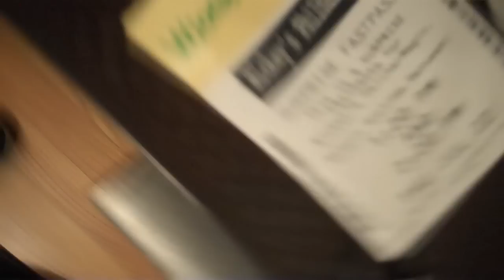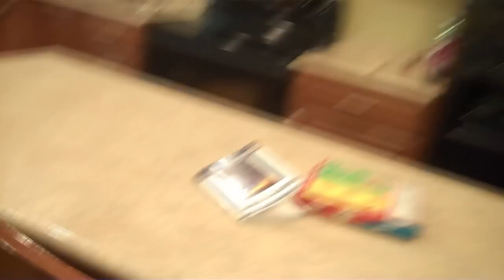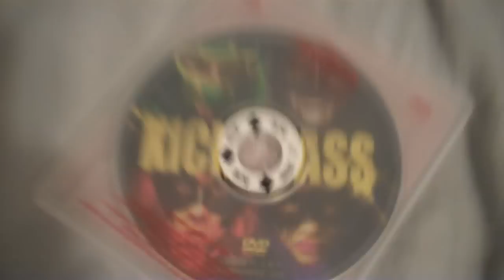Hairy Naked Man (Day 3/365)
hunnnnerrr